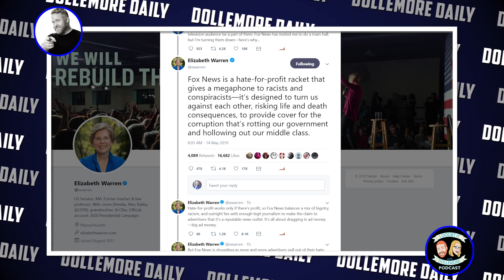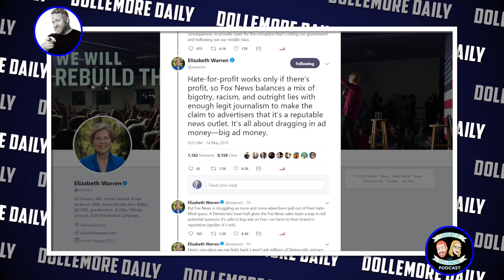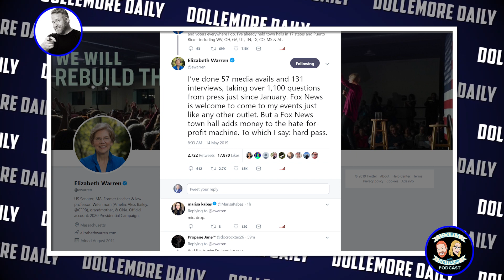Elizabeth Warren Rejects Fox News Town Hall Invitation... Calls them a "Hate-For-Profit Racket!"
We should all be lauding Elizabeth Warren for her decision NOT to contribute to the ad revenue of Fox News. She turned down the network's invitation to appear on a televised town hall. She gave iron clad and convincing reasons!